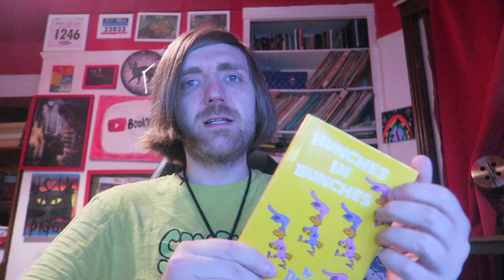June 2024 Reading Wrapup [13 BOOKS]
BOOKS MENTIONED:
Rob Wilkins - Terry Pratchett: A Life with Footnotes
J. G. Ballard - The Day of Creation
Barack Obama - A Promised Land
Charles Dickens - Nicholas Nickleby
Dr. Seuss - Hunches in Bunches
Dr. Seuss - I Had Trouble in Getting to Solla Sollew
Ahmed Sadaawi - Frankenstein in Baghdad
Danny Wallace - The Day the Screens Went Blank
Arthur C. Clarke - Rama II
Sophie Hannah - A Room Swept White
Bayou Magazine - Issue #78
Arthur C. Clarke - The Last Theorem
Alan Bennett - A Life Like Other People's